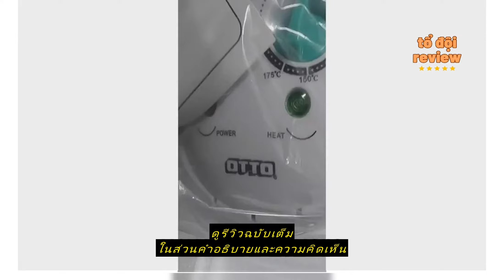Review OTTO หม้ออบลมร้อน 12L รุ่น CO-705 (รับประกันศูนย์ OTTO นาน 1ปี)(โค้ดรับเงินคืน LXW6FRVC)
ซื้อราคาที่ถูกที่สุดบน Shopee ที่นี่

The Best Group

OTTO หม้ออบลมร้อน 12L รุ่น CO-705 (รับประกันศูนย์ OTTO นาน 1ปี)(โค้ดรับเงินคืน LXW6FRVC)